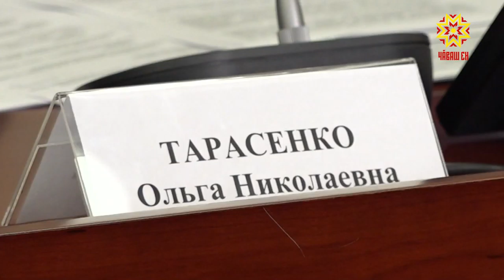В Доме Правительства состоялось заседание попечительского совета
В Доме Правительства состоялось первое заседание попечительского совета Центра по выявлению, поддержке и развитию способностей и талантов у детей и молодежи, которое провел Глава Чувашской Республики Михаил Игнатьев.  В повестке  — ключевые направления работы будущего учреждения.